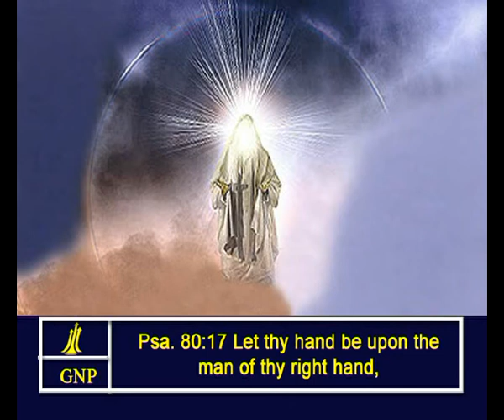Psalms - 80 English Picture Bible